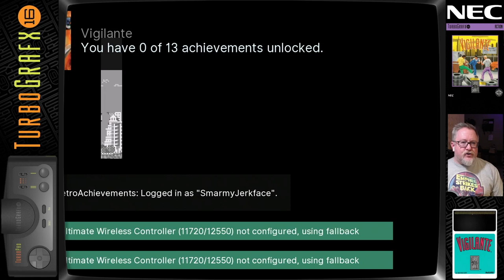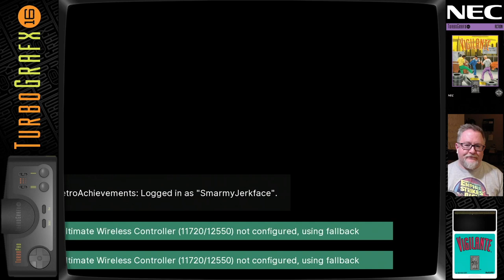Vigilante (TG-16, 1989) First Time Playthrough + Commentary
- This is an archive of my original livestream, featuring my first ever play session with VIGILANTE for the Turbografx-16.